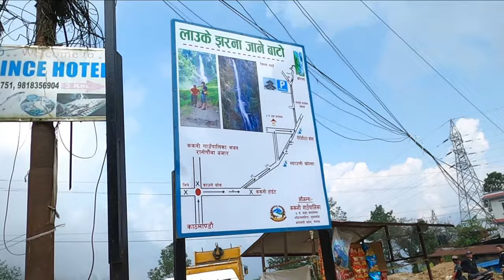KAKANI VLOG NUWAKOT || Best Destination Near Kathmandu || 4K VIDEO || Ride To KAKANI View Point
Namaskar everyone